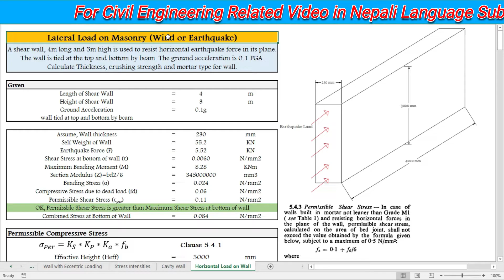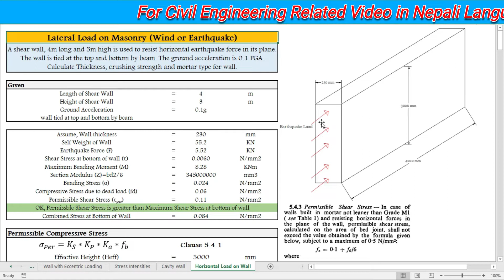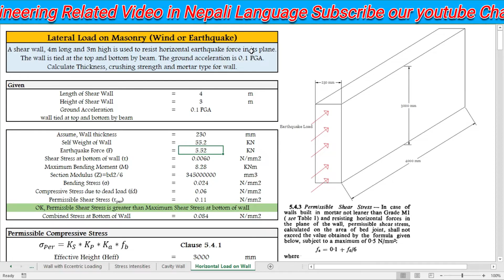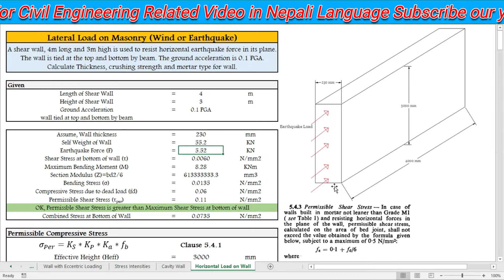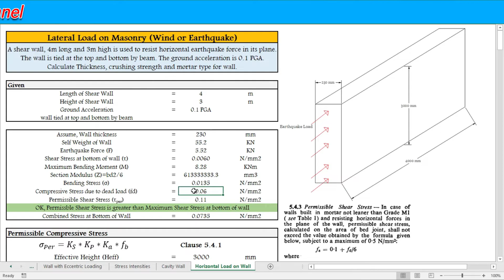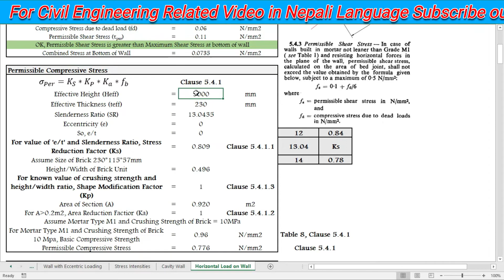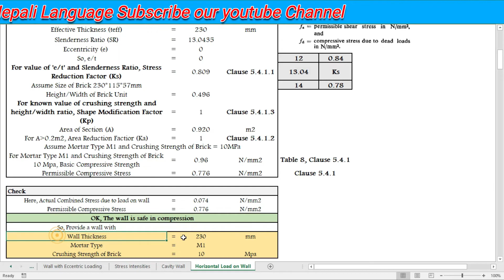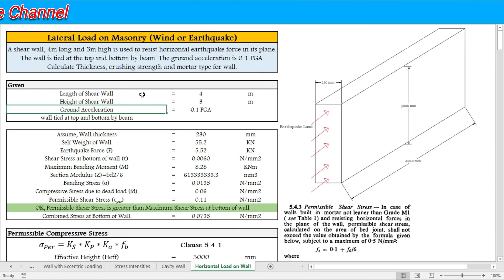Masonry Wall Design - Part 7 || Design of Masonry Wall subjected to Lateral Load || IS 1905:1987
In this video, you will learn to design the masonry wall which is subjected to lateral loads such as wind load, earthquake load etc. using IS 1905:1987